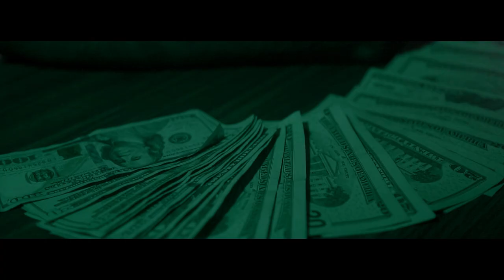Yung Drako - Digits (Official Video) Shot